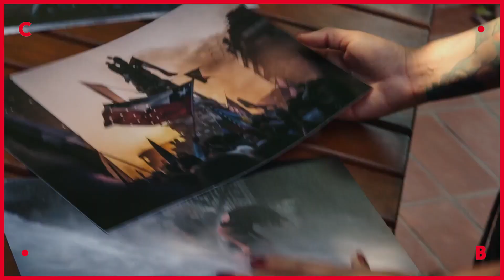CILE - IL MIO PAESE IMMAGINARIO ● un film di Patricio Guzmán